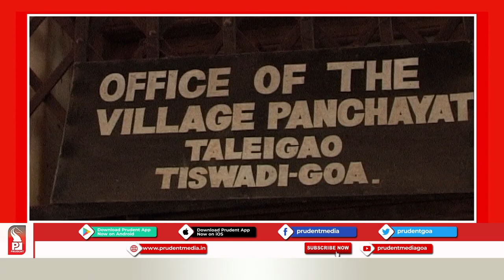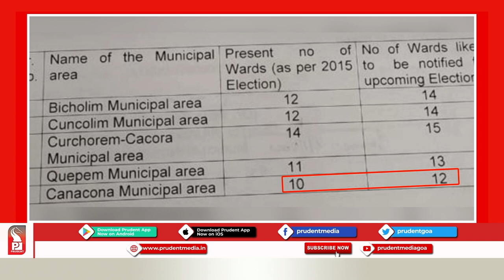PROPOSAL BEFORE GOVT TO INCLUDE TALEIGAO PANCHAYAT IN CCP JURISDICTION : SOURCES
Sources from the government have informed that there are plans to include Taleigao Panchayat in of Corporation of City of Panaji jurisdiction .
Sources have informed that the proposal has reached the government, but the final decision is yet to be taken.